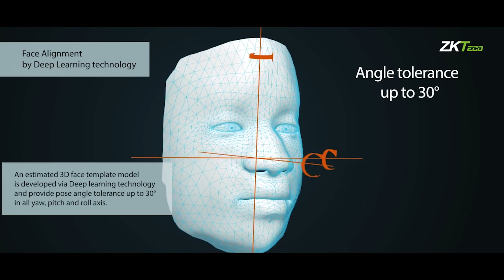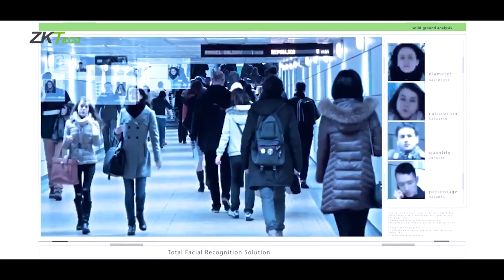প্রতিষ্ঠানের হাজিরার জন্য ব্যবহার করুন ZKTeco G4 Multi Biometric Identification | SMART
Buy the latest ZKTeco G4 multi-biometric identification terminal at the best price in Bangladesh. ZKTeco G4 is a multi-biometric identification terminal that features ZKTeco’s innovative Enhanced Visible Light Facial Recognition and SilkID fingerprint sensor technology. The device with the latest technologies can perform recognition in a distance from 0.5m to 3m and will function automatically when faces are detected so as to deliver higher recognition quality in terms of speed and accuracy than the previous near IR facial recognition. With the applied Deep Learning algorithm, pose angle tolerance and anti-spoof function have been greatly enhanced against the dynamic environment and various spoofing attacks. Also, the world’s cutting-edge 3D Neuron Fingerprint Algorithm precisely authenticates dry, wet, or rough fingerprints efficiently and accurately.

সঠিক এবং নির্ভুল হাজিরা নিশ্চিত করতে সর্বপ্রথম যে ব্র্যান্ডটির কথা মাথায় আসে তা হলো জেকেটিকো। তাইতো অত্যাধুনিক সব ফিচার সমৃদ্ধ জেকেটিকো ব্র্যান্ডের নতুন আইডেন্টিফিকেশন টার্মিনাল বাজারে নিয়ে এলো স্মার্ট টেকনোলজিস (বিডি) লি:।

এই ডিভাইসটি দিয়ে একের অধিক উপায়ে আপনি আপনার প্রতিষ্ঠানের হাজিরা নিশ্চিত করতে পারবেন। মাল্টি-বায়োমেট্রিক আইডেন্টিফিকেশন টার্মিনালটিতে রয়েছে দৃশ্যমান লাইট ফেসিয়াল রিকগনিশন এবং সিল্কআইডি ফিঙ্গারপ্রিন্ট সেন্সর।

ফেসিয়াল রিকগনিশন ক্যামেরা: ডিভাইসটিকে ব্যবহার করা হয়েছে উচ্চ গতির মান সম্পন্ন ফেসিয়াল রিকগনিশন ক্যামেরা। যার মাধ্যমে ০.৫ -৩ মিটার দূরত্বে ৯০ ডিগ্রি অ্যাঙ্গেলে যেকোনো মুখ অবয়ব স্ক্যান করতে পারবে। এতে এতোটা উন্নত মানের ফেসিয়াল রিকগনিশন ব্যবহার করা হয়েছে যা আগের কাছাকাছি আইআর ফেসিয়াল রিকগনিশন চেয়ে নির্ভুল মুখ অবয়ব স্ক্যান করতে পারে। এছাড়া পোজ অ্যাঙ্গেল টলারেন্স এবং অ্যান্টি-স্পুফ ফাংশন গুলোকে আরো বেশ ব্যাপক ভাবে উন্নত করা হয়েছে।

সিল্কআইডি ফিঙ্গারপ্রিন্ট সেন্সর: এতে বেশ ভালো মানের নিউরন ফিঙ্গারপ্রিন্ট অ্যালগরিদম ব্যবহার করা হয়েছে। যেটি কিনা যেকোনো ধরনের তথা শুষ্ক, ভেজা বা রুক্ষ আঙ্গুলের ছাপ অনায়েসে রিড করতে পারে। হার্ডওয়্যার হিসেবে ব্যবহার করা হয়েছে উচ্চগতি সম্পন্ন ইন্ডাস্ট্রিয়াল এন্ড্রয়েড সিপিইউ,২ জিবি ডিডিআর৩ র্যাম এবং সেই সাথে ডেটা সংরক্ষণের জন্য রয়েছে ১৬ জিবি অন বোর্ড স্টোরেজ মেমোরি।

আকারে বেশ বড় এই ডিভাইসটিতে রয়েছে ২এনপি বায়নোকুলার ক্যামেরা। ঠিক নিচে রয়েছে ৭ ইঞ্চি টাচ স্ক্রিন ডিসপ্লে, যার রেজ্যুলেশন ১২৮০*৮০০ পিক্সেল। ডিসপ্লেটির ঠিক নিচে রয়েছে স্কিল আইডি ফিঙ্গারপ্রিন্ট সেন্সর এবং এর ঠিক পার্শ্বে রয়েছে এনএফসি রিডার। সর্বশেষ একদম ঠিক নিচে রয়েছে একটি ইউএসবি পোট এবং রিসেট বাটন। ডিভাইসটি ফেইস টেমপ্লেট, ফিঙ্গার প্রিন্ট এবং আইডি কার্ড ধারন ক্ষমতা ১০ হাজার। সেই সাথে ট্রান্সজেকশন করতে পারে সর্বোমোট ১ লাখ ।স্ট্যান্ডার্ড ফাংশন হিসেবে রয়েছে আইডি কার্ড, ওয়ার্ক কোড, এডিএমএস, ডিএসটি, সেডুয়েল বেল, অটোমেটিক স্টাটাস সুইচ, রের্কড সুইচ, ফটো আইডি।

এছাড়া অ্যাকসেস কন্ট্রোল ইন্টারফেস হিসেবে আরো রয়েছে লক রিলে আউটপুট, এক্সিট বাটন, এলার্ম আউটপুট, ডোর সেন্সর, এক্সটারনাল বেল বাটন ।
কমিউনিকেশন মডিউল হিসেবে ব্যবহার করা হয়েছে সেই চিরচেনা টিসিপি/ আইপি, ইউএসবি হোস্ট, উইগ্যান্ড ইনপুট আউটপুট। এই জি৪ অ্যাটেনডেন্স টার্মিনালটিতে ব্যবহার করা হয়েছে উচ্চগতির অ্যালগরিদম, যার মধ্যে জেকে ফেইস ভার্সন ১০.০ এবং জেকে ফিঙ্গার ভার্সন ১২.০।